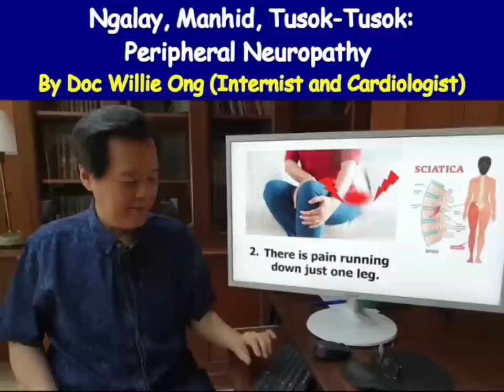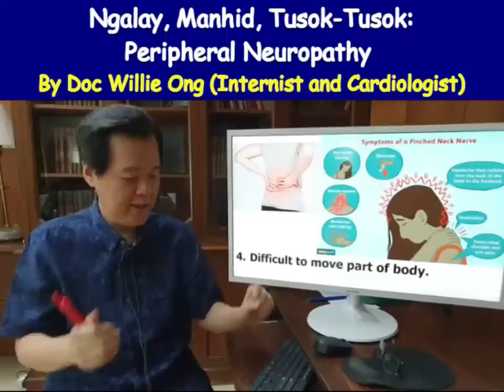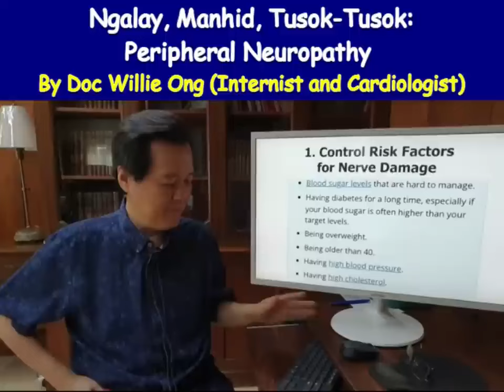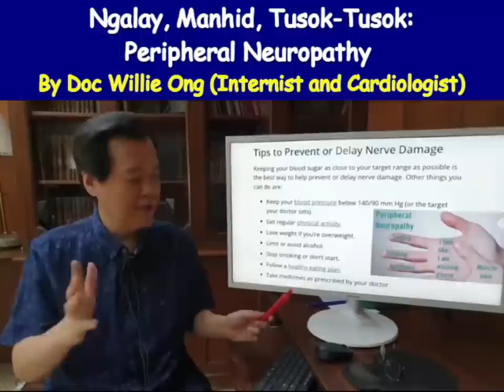Ngalay, Manhid, Tusok-Tusok: Peripheral Neuropathy (Repost Video)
Ngalay, Manhid, Tusok-Tusok:
Peripheral Neuropathy
(Repost Video)